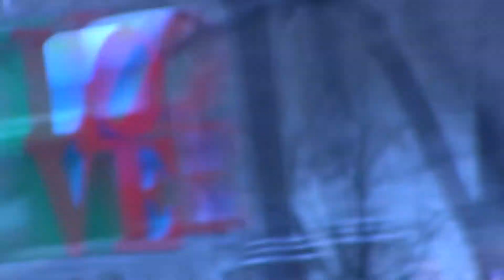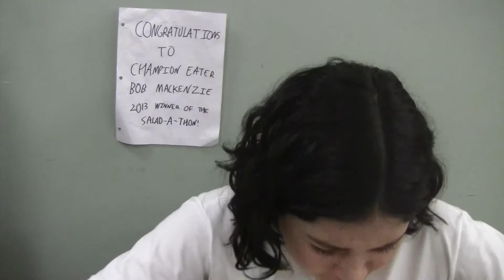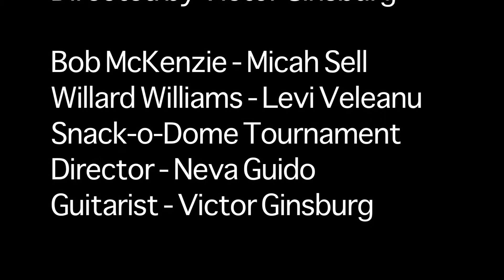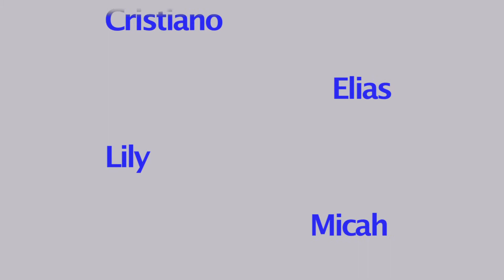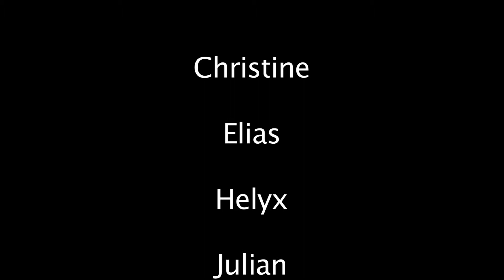Digital Graffiti Episode 13: Commodore McGiver's Automat of Ideas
Digital Graffiti is an occasional variety show produced by the Mt. Airy Homeschool Co-op with help from PhillyCAM. In this episode: Psycho-Geography, Digital Yearbook/Shorts, Digital Story Slam: The Food Fight